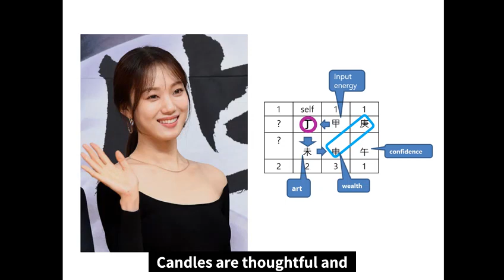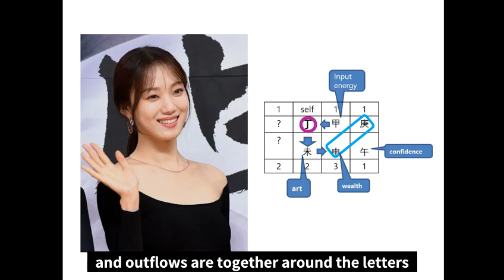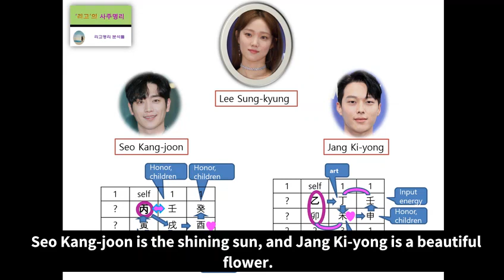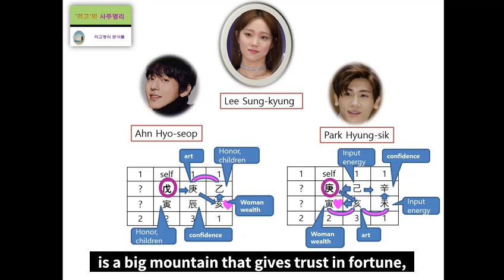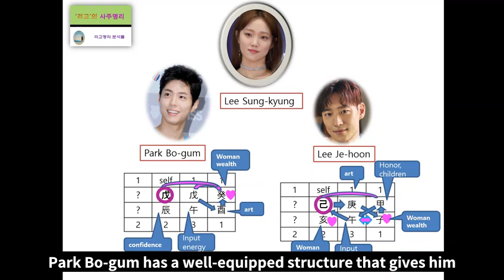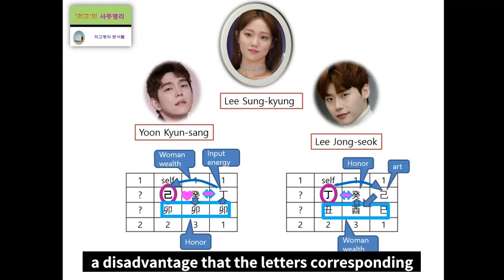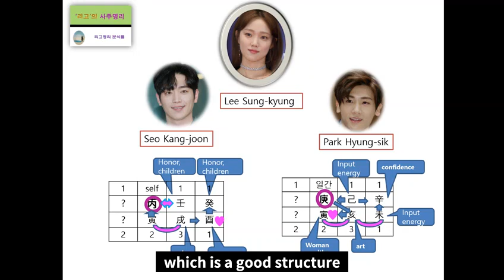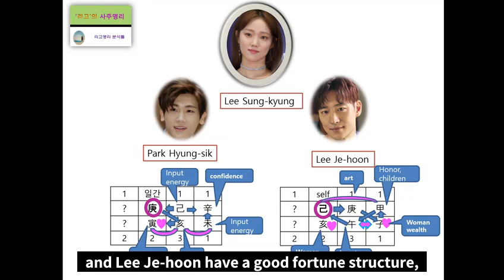Find the Ideal Type of Lee Sung kyung~!